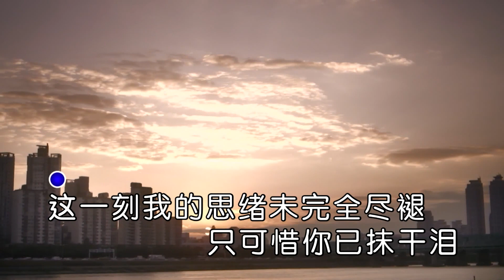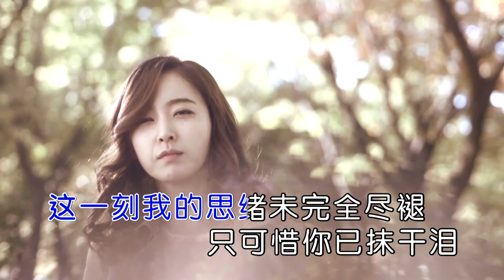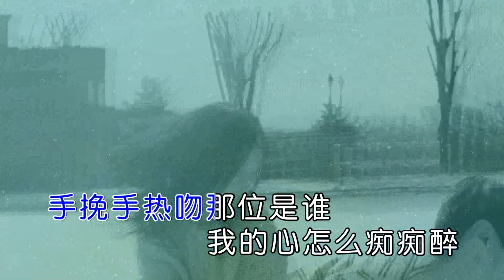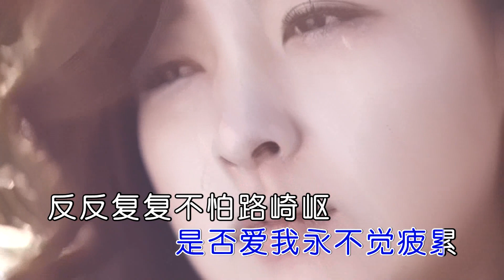倾晴 曾是一对右伴左唱